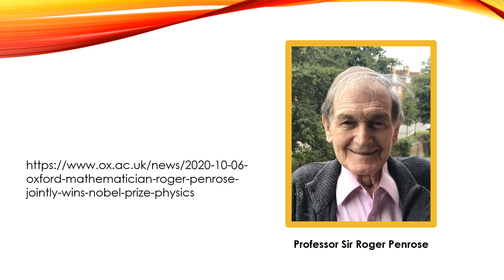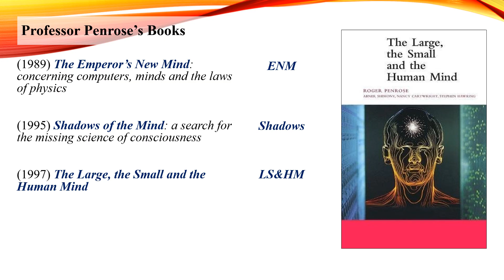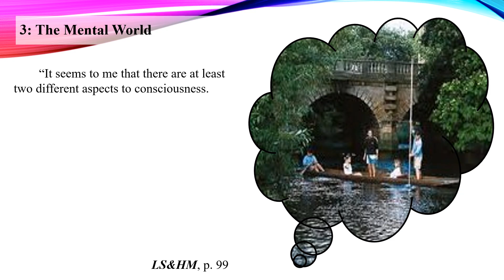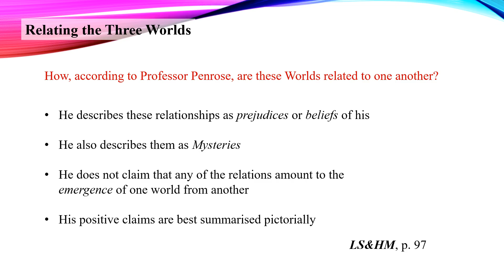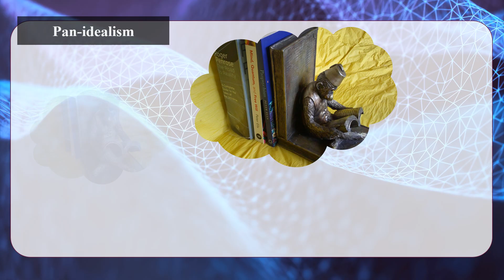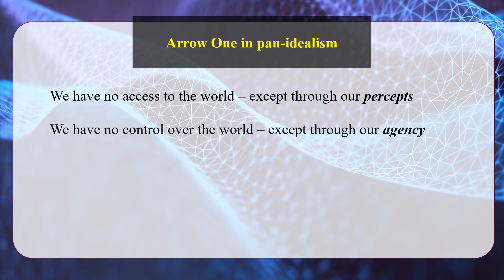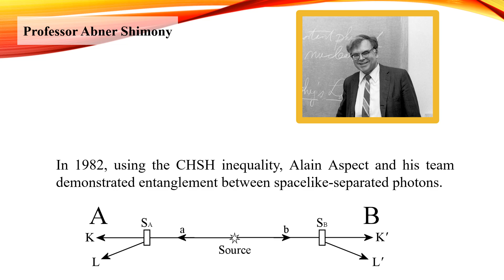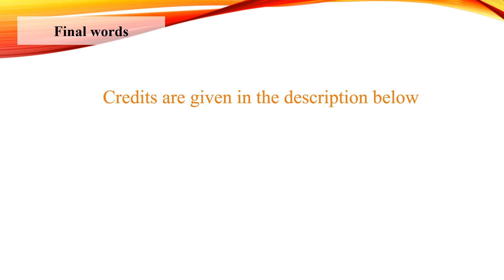The Three Worlds of professor Sir Roger Penrose (& reply by Abner Shimony)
Professor Roger Penrose's Three Worlds summarising the Mind-Body problem are introduced, and their paradoxical relationships discussed.
I give my own proposed solution, and show how it relates to Penrose's Three Worlds.
Finally, professor Abner Shimony's fascinating ideas are discussed. These have similarities to mine.

CREDITS:
Music
Title: J'ay cherché la science
First published: 1564
Choral Wiki Public Domain License

Images
Webb Space Telescope's First Deep Field
STScI-SMACS0723_webb.jpg
Image Credit: NASA, ESA, CSA, STScI, NIRCam
APOD: 2022 July 13 - Webb's First Deep Field (nasa.gov)

PEOPLE MENTIONED
Roger Penrose
Abner Shimony
John Searle

CHAPTERS
[00:00] Roger Penrose
[00:52] Four books
[02:44] The Three Worlds
[05:37] Relating the Worlds
[07:55] Pan-idealism
[09:48] Pan-idealism & the 3 mysteries
[12:14] Abner Shimony